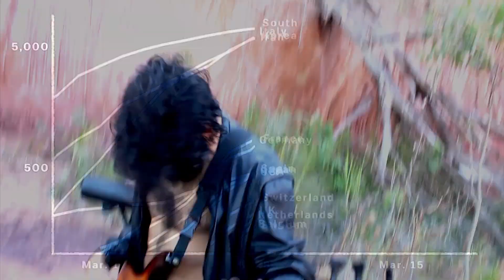DARACH LEGACY - POISON (COVID19 SONG - OFFICIAL MUSIC VIDEO)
DARACH LEGACY(RAVOK) - POISON - COVID19 SONG